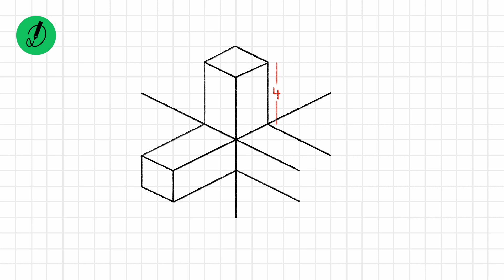how to draw 3D for beginner with dimension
3D drawing and coloring.
In this video I will show you How to Draw 3D with Dimension and Grid Reference.
Learning how to draw a 3D is very simple! In very little time, through a little repetition, you'll have the perfect 3D drawing. You don't have to draw every step exactly the way I show you in this 3D drawing . It’s up to your own style and creativity to sketch any kind of 3D outline that you like.

3D come in all sorts of different sizes, types, and styles. It's ok if yours looks different. Make it bigger, smaller, etc. This drawing video will walk you through the simple and easy drawing outline techniques you will need to create your own drawing of a 3D .

Watch this video now and you’ll will learn how to draw a 3D like a pro!

How to draw 3D with dimension
How to draw 3D with gridline
1 how to draw 3D
2. 3D art
3. 3D painting
4.3D coloring
5. 3D draw,
6. 3D drawing,
7. 3D drawing for beginners,
8. 3D drawing easy,
9. 3D drawing colour,
10. 3D drawing tutorial,
11. 3D drawing with oil pastels,
12. 3D drawing with color,
13. 3D drawing pic,
14. 3D drawing for nursery,
15. 3D drawing art,
16. how to draw 3D easily,
17. how to draw 3D easy way,
18. how to draw 3D picture,
19. how to draw 3D easy,
20. how to draw 3D and colour,
21. how to draw 3D colour,
22. how to draw 3D easy step by step,
23. how to draw 3D in easy way,
24. how to draw 3D in easy method,
25. how to draw 3D in easy steps,
26. how to draw 3D simple,
27. how to draw 3D  step by step,